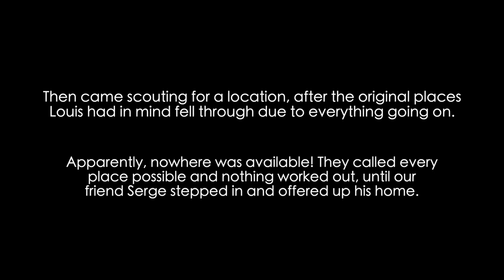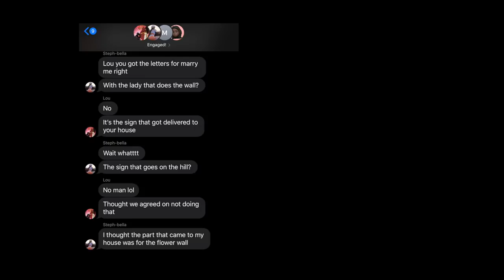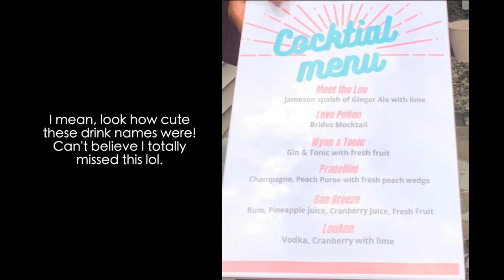BEST SURPRISE PROPOSAL EVER 2020! | 😭🥰 Ann Wynn’s Official Proposal Video! //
I feel like the luckiest girl in the world to have the most thoughtful and caring fiance ever! I'm so blessed to be surrounded by so much love. My friends did beautifully with everything they put together to make my proposal amazing, and I cant thank them enough. Here's just the beginning of our journey, plenty more to come!!